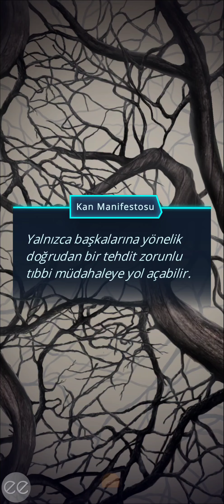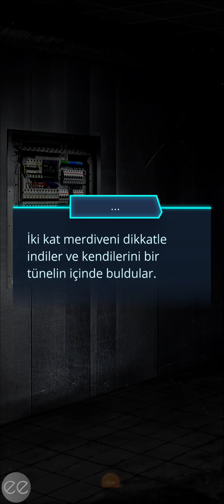Jonas Rotası: Ψ / Psi 3. Sezon 8. Bölüm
Kontrol/Form
Bölüm Özeti: Lou ve geçmişin silah sesleri.